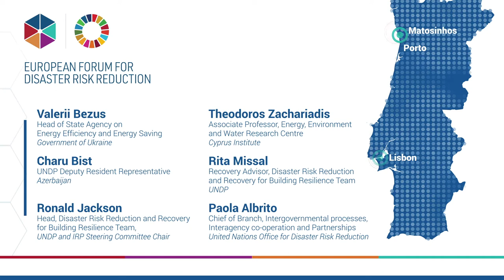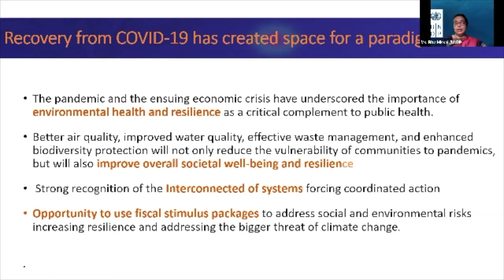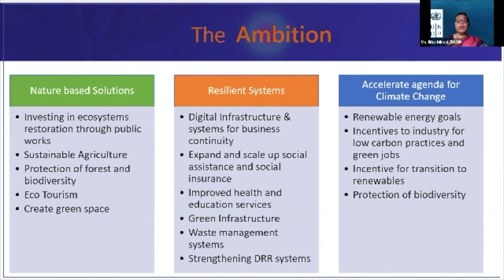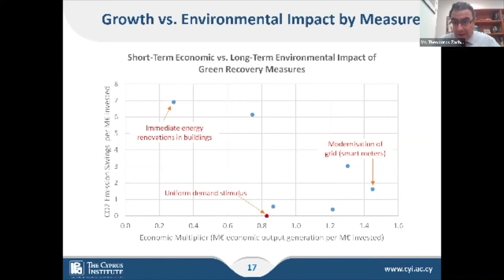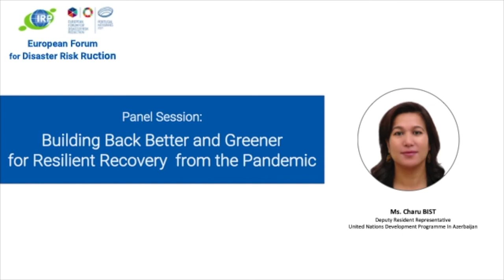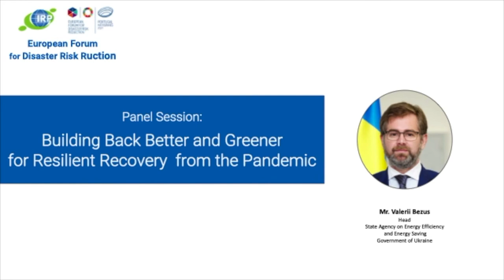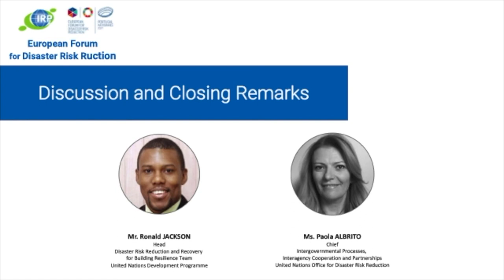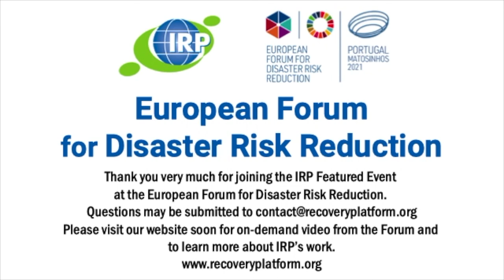Thematic Session - Building back better and greener for resilient recovery from the pandemic